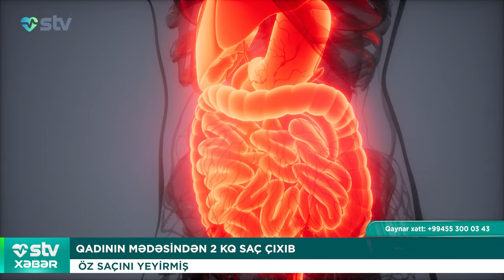QADININ MƏDƏSİNDƏN 2 KQ SAÇ ÇIXIB